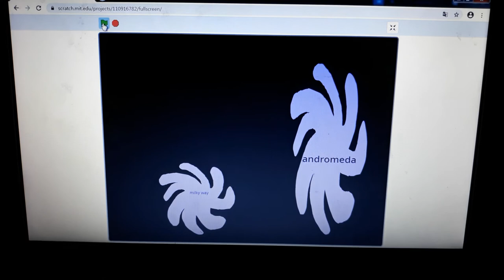Universe Size Comparison